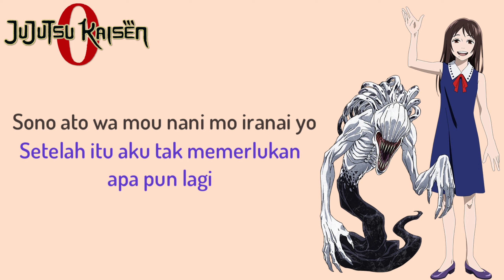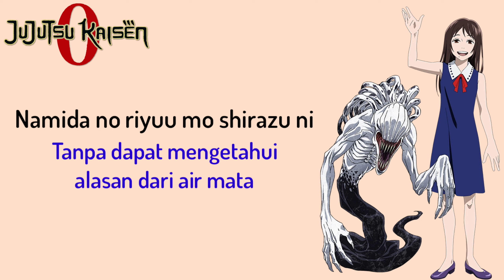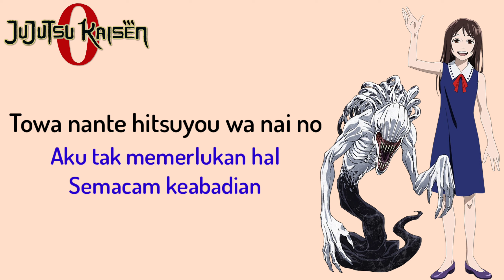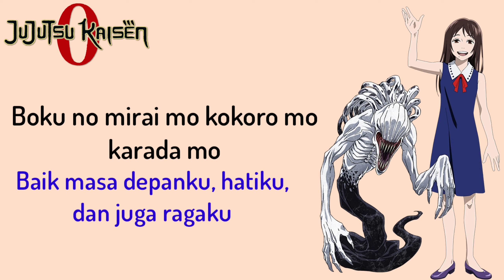Jujutsu Kaisen 0 Movie Theme Song | King Gnu - Ichizu (Lirik + Terjemahan)🎶